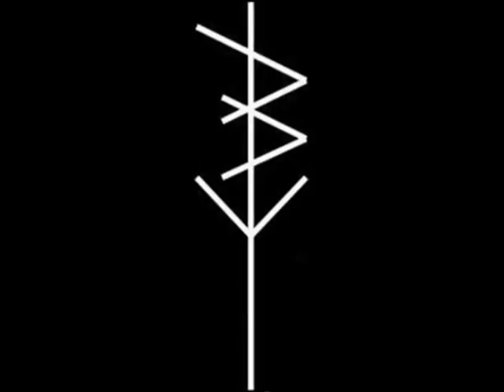Hacksaw - Only Death Pays For Life 2016 (Full EP)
Hardcore from Freeport, USA.
"Only Death Pays For Life 2016"

01. Wick
02. Descendant
03. O.D.P.F.L
04. Tricked by the Light

(IF YOU HAVE ANY PROBLEM WITH AN VIDEO PLEASE LET ME KNOW BY PRIVATE MESSAGE ON FACEBOOK PAGE)